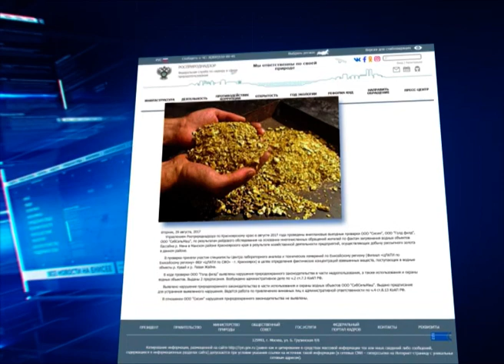Дело о гибели рабочих при прорыве дамбы передано в Москву: последняя информация о расследовании